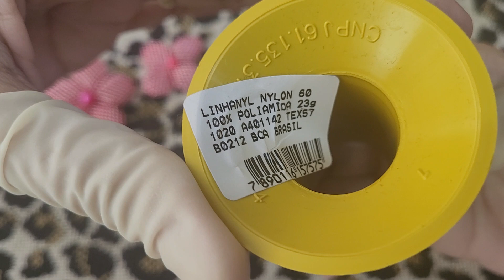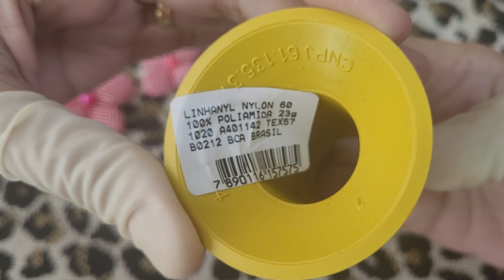CHINELO DE MIÇANGAS/FLOR MARAVILHA/MIOLO